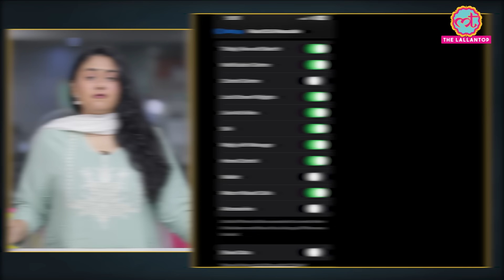Arvind Kejriwal का iPhone खोलने से Apple वालों ने मना कर दिया, अब ED क्या करेगी?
The Enforcement Directorate (ED) has requested Apple's assistance in unlocking the iPhone of Delhi's Chief Minister Arvind Kejriwal. While the company has not provided any help so far, it remains uncertain if they will in the future. What are the options available to Indian law and government agencies in such situations?